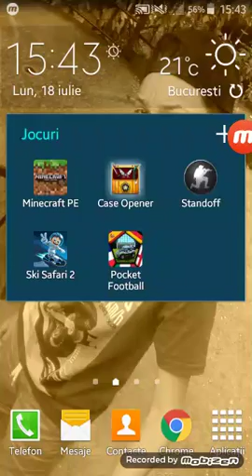Pentru ionut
Pronavarile incep de la 2 euro